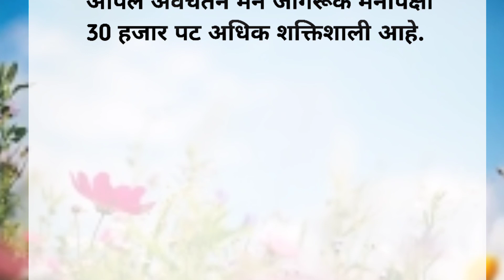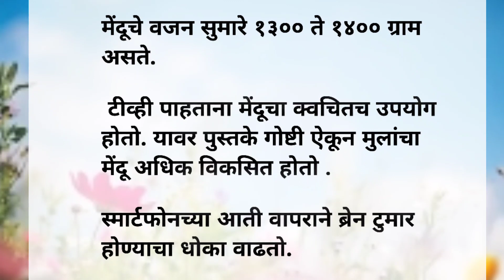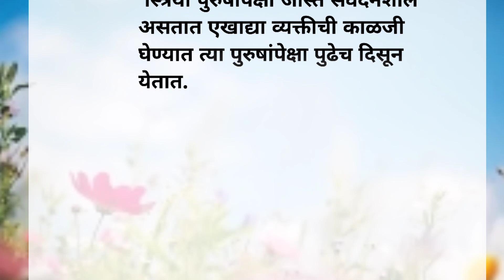मानवी मेंदूचे 23 आश्चर्यकारक तथ्ये | Health Tips | 23 Amazing Facts about Human Body